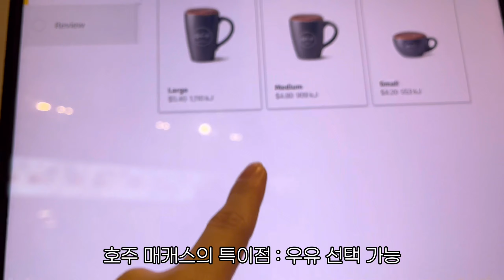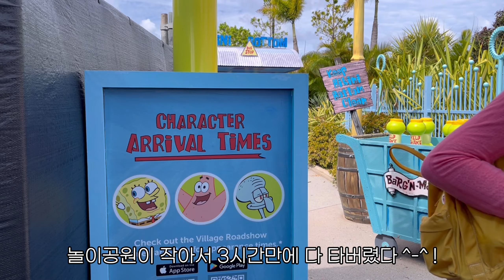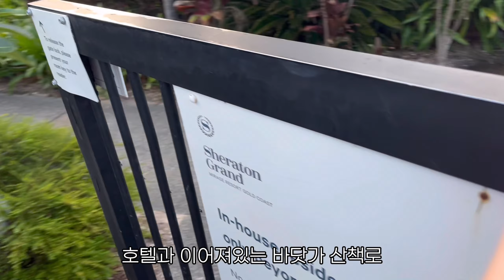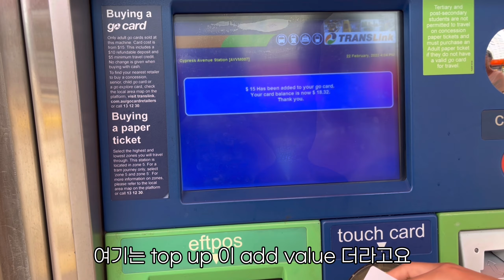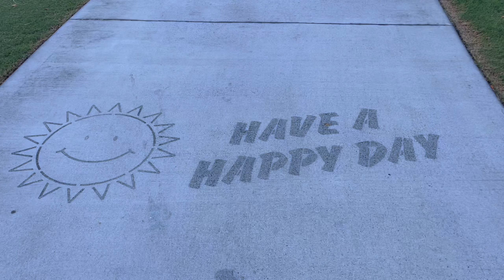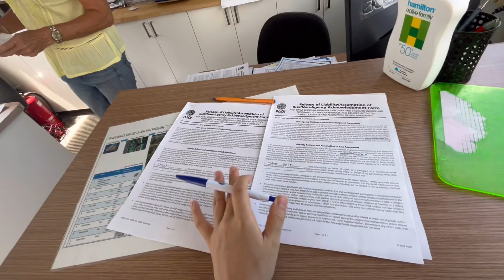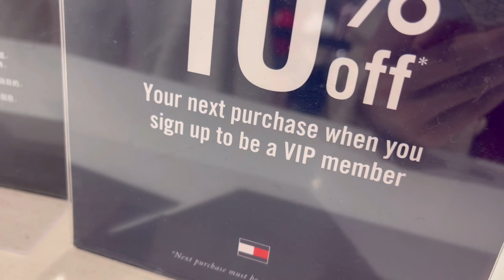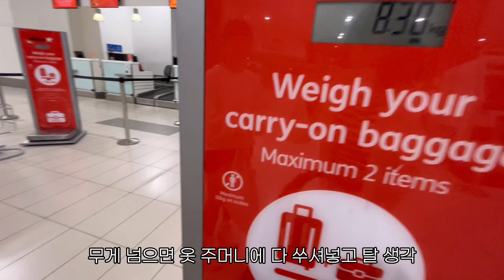쭈친의 성지순례 골드코스트 여행기 (ft.쪼앤님 영접)🐬🌊🏄‍♀️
안녕하세요!
멜버른 유학생 지혜, Daisy입니다🤓

유학에 관한 보다 자세한 이야기는 블로그에서 찾으실 수 있어요!